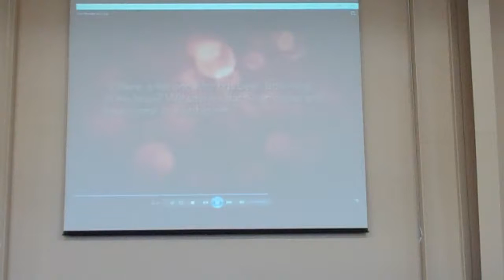The Wonder of the Star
Sermon based on Matthew 2: 1-12. By Michelle Edmonds Lindsey @ Wesley Chapel United Methodist Church on November 27, 2016.